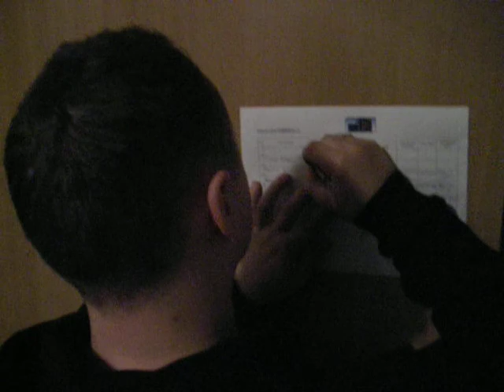Zebranie załozycielskie Stowarzyszenia Nieborowska 34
Film przedstawia fragment spotkania założycielskiego Stowarzyszenia Nieborowska 34, które zostało założone z powodu problemów jakie nas spotkały oraz  nierzetelności sopockiego dewelopera BMR Nowa Sp. z o.o.